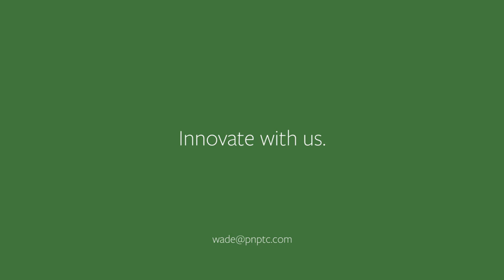Sustainability Innovation Platform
Plug and Play Sustainability held its launch event on December 14th, 2016. Ten cleantech-themed startups pitched to a room full of corporations including Bosch, Caterpillar, Electricite de France, ExxonMobil, Kyocera, Panasonic, Samsung, Saudi Aramco, PG&E, EDF, Osaka Gas, and E.ON. Forbes covered the event in an article titled "VC Looks to Make Another Try At Cleantech In Silicon Valley" referring to Saeed Amidi, CEO and Founder of Plug and Play, who has launched this innovation platform.

Startups that pitched at the launch event were BioCellection, ENACT, Ensor, HEVO Power, Island Sky, Pick My Solar, Semtive, SkyCool Systems, and Sponge.

Plug and Play welcomes startup applications to those creating sustainable solutions. Plug and Play is also looking for forward-thinking corporate partners who are ready to lessen their environmental impact and create a sustainable future.